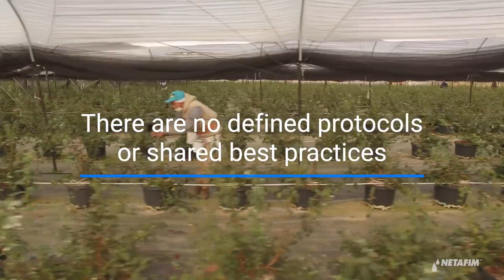Blueberries Mexico: Growing organic in soilless conditions I Netafim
Del Toro Farms in Mexico is growing organic blueberries in soilless conditions with the precise application of water and fertilizers. Growers earn up to 100% more from organic berries than from conventional ones.